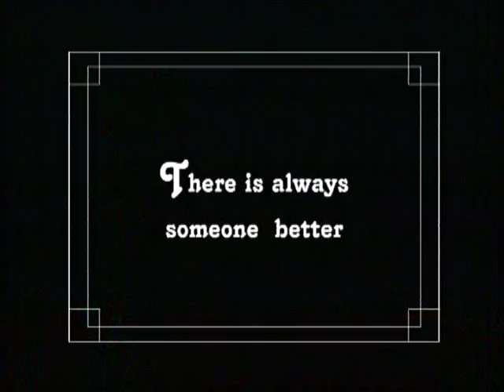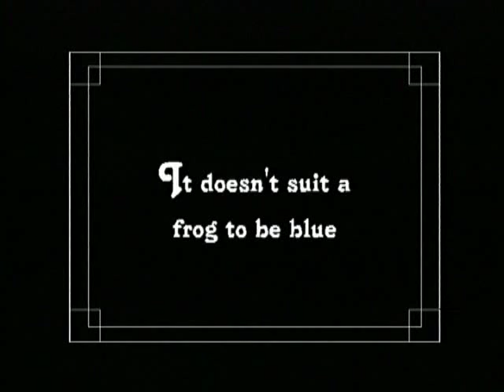Hafdís Bjarnadóttir - Froskablús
This is the fun video to Froskablús by Hafdís Bjarnadóttir.

The song is off the album Nú and is found